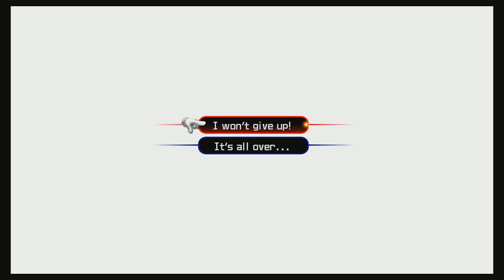Permafrost Plays - Kingdom Hearts 2 Part 10